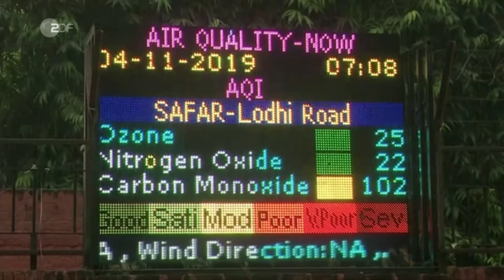Nachrichten * Starker Smog lähmt Neu Delhi